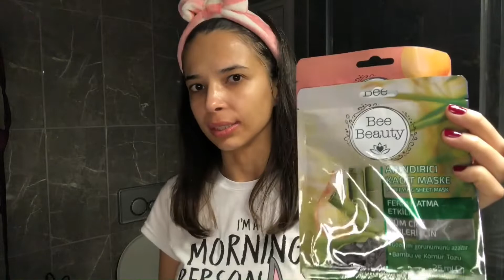Günlük Cilt Temizleme Rutinim✨😍 / Uyku Öncesi Bakım 🧖‍♀️ / Benim İçin En İyi Ürünler 👍🏻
Herkese merhaba, çok tatlı bir videoyla karşınızdayım 😍😍 Yüz temizleme rutinimde hangi ürünleri kullanıyorum sizlerle paylaştım. Bolca köpük içeren bir video oldu 😁 Ben çekerken çok keyif aldım umarım sizde izlerken keyif alırsınız 🤩 iyi seyirler 🙋🏻‍♀️❤️

Bazı Diğer Videolarımı da İzlemek İçin Linkler;

"Merhaba ben İrem Altın. Hamilelik duygusunu ilk defa yaşayan bir anne adayıyım diyerek başladığım bu serüvende artık bir anne olarak devam etmekteyim🙏. Bu dünyanın en büyük heyecanı ve en tarifsiz duygusu. Hamileliğimde yaşadığım her şeyi her detayı ile sizlere anlatmaya çalıştım ve artık annelik sürecimde yaşıyor olduğum her tecrübemi en samimi duygularımla sizlerle paylaşmaya devam ediyorum.